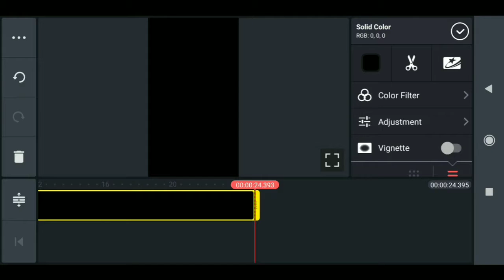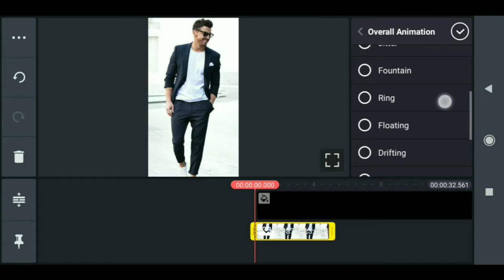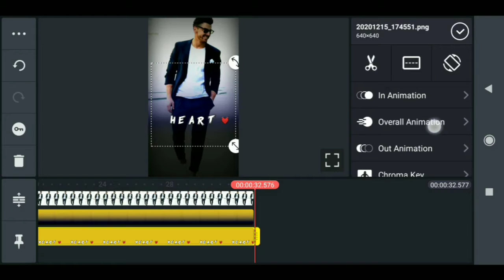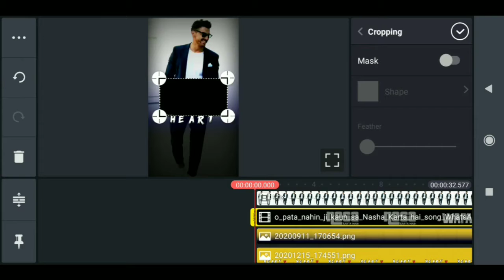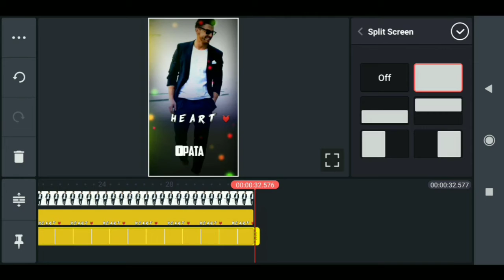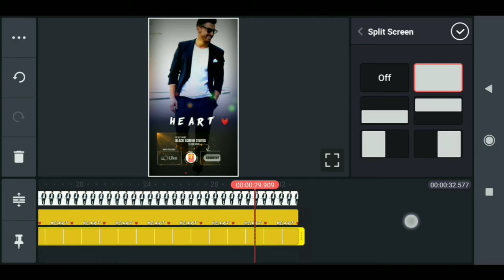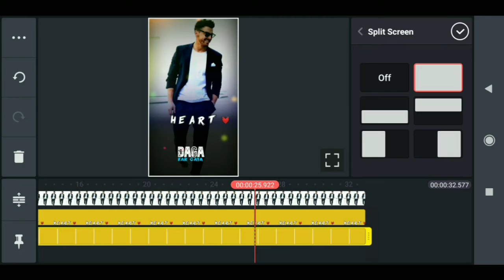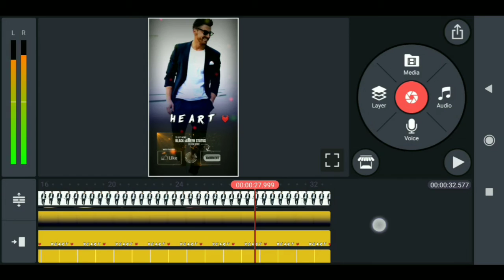How to create trending drafting video status | video status WhatsApp status editing | Dekhe Sikhe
👉 Queries Solved 👈

1. kinemaster status video editing tutorial,
kinemaster editing tutorial helicopter crash,
clone editing tutorial kinemaster,
kinemaster video editing tutorial effects,
tutorial editing foto kinemaster,
kinemaster text editing tutorial gacha life,
kinemaster editing tutorial in malayalam,
zach king editing tutorial kinemaster,
tutorial editing kinemaster keren,
kinemaster editing tutorial lyrics,
kinemaster logo editing tutorial,
kinemaster premiere editing tutorial
kinemaster professional editing tutorial
kinemaster photo editing tutorial tamil
kinemaster pro video editing tutorial
kinemaster youtube video editing tutorial
Education
Edu
Dekhesikhe
Dekhe sikhe